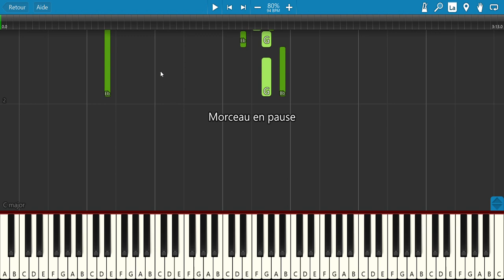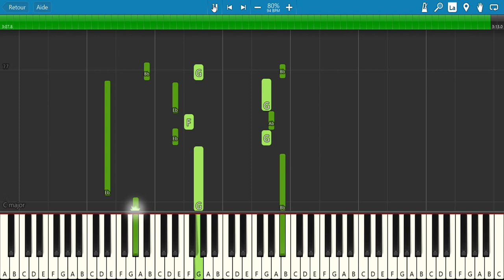Quand un bateau passe (Claude François) - Tuto Piano